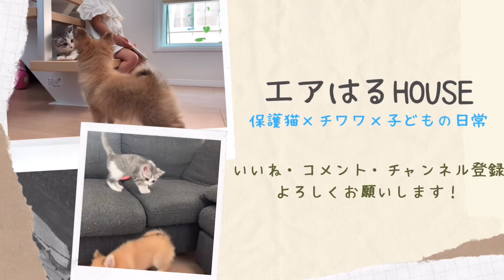【ASMR】ペットフードとじゃがりこの咀嚼音が心地いい仲良しな猫と子ども『エアはるHOUSE』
保護ねこのエアちゃんと、チワワのはるちゃん。

可愛い日常と成長、そして癒しを皆さんにお届けします。

毎日18時に最新の癒し動画を更新してます！

【ねこプロフィール】
名前:エア
性別:女の子
種類：鯖トラ
誕生日2021/4/10
性格:ビビり,やんちゃ,甘えん坊

【いぬプロフィール】
名前:はる
性別:女の子
種類：チワワ(フォーン)
誕生日:2021/4/3
性格:大人しい、人懐っこい

Protection cat Air and Chihuahua Haru-chan.

We will deliver cute daily life, growth, and healing to everyone.

I update the latest healing videos every day at 18:00!

【Cat Profile】
Name: ea
Gender: Girl
Type: Mackerel tiger
April 10, 2021
Personality: Spoiled

【dog Profile】
Name: haru
Gender: Girl
Type: Chihuahua (Fawn)
Birthday:2021/4/3
Personality: Mature, friendly